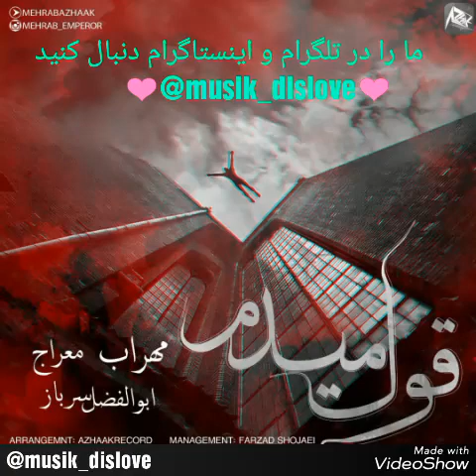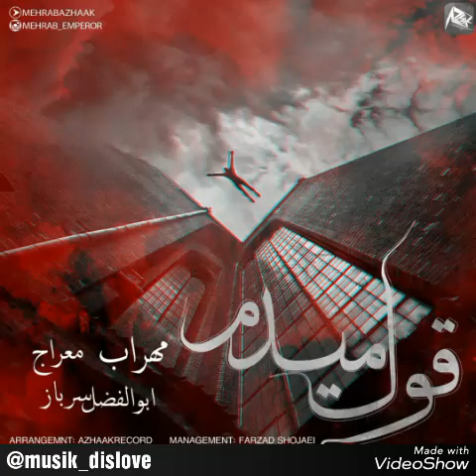آهنگ جدید مهراب قول میدم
برای دانلود آهنگ صوتی به کانال تلگرام ما بپیوندید لینک تلگرام
ما را در اینستاگرام دنبال و حمایت کنید.